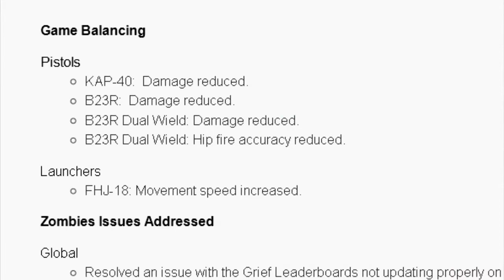Call of duty black ops 2 FAL banned, PATCH NEWS! kap40, B3R,